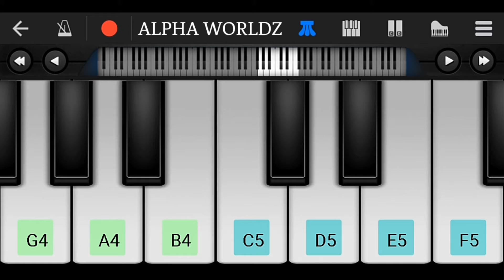Lungi Dance | Walk Band Piano | Basic Piano Tutorials